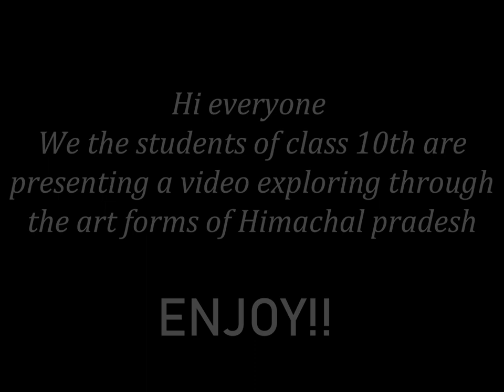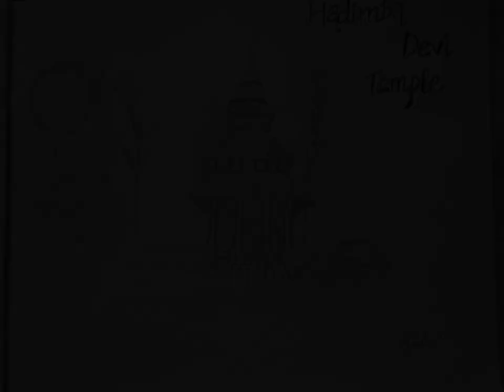Art forms of Himachal Pradesh | Class X Mar Dionysus School | Exhibition